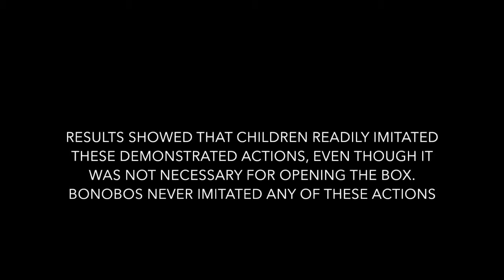Kids copy useless gestures. Bonobos don't. | Science News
Children readily perform nonsensical motions over a box, but bonobos won’t. Here, an experimenter demonstrates a tracing ritual to a bonobo, who later skips right past the useless gestures and tries to pry open the box. (Boxes given to bonobos and kids weren’t designed to open, in part to prompt frustration that might lead to overimitation).